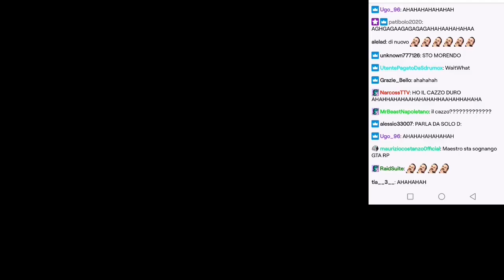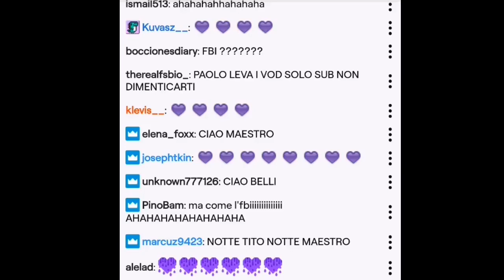Gskianto si addormenta e parla nel sonno al Moba w/ Homyatol e Tito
Seconda e ultima parte della live leggendaria al Moba Milano dopo gli Oscar di Twitch presentati da Homy.In questa parte che doveva assolutamente finire su Youtube il maestro Gskianto cade più volte in un sonno mistico e non solo.Guardate fino alla fine il video e capirete ;)